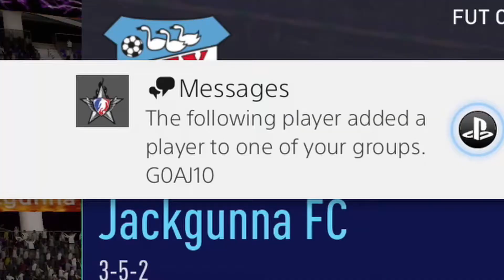250K WALKOUT FOR FIRST CHAMPS GAME - FIFA 21 - RTG #19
Our pack luck has been unbelievable in the past few days on this FIFA 21 RTG. An icon let alone Son is more than enough to improve last weeks FUT Champs finish! I really am going to try my best to break into elite but no promises!!

---About Jackgunna---
Hey, my name is Jack and I absolutely love playing video games and sharing that excitement with anyone who's interested. While I wish I could go all in, for now, this will have to remain a hobby but that won't stop me from uploading 7 videos a week! Daily uploads at 4pm on gaming let's plays as well as just general Video Game themed Content.